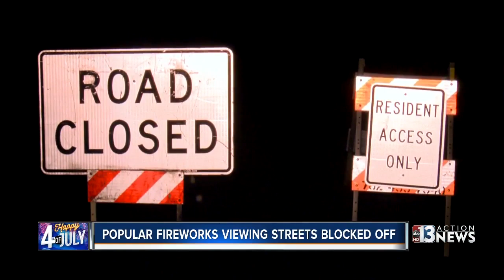Pilot program to keep people from parking on far east side for fireworks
People living on the far east side are fed up with random people parking on their streets to take in the view, especially on July 4.